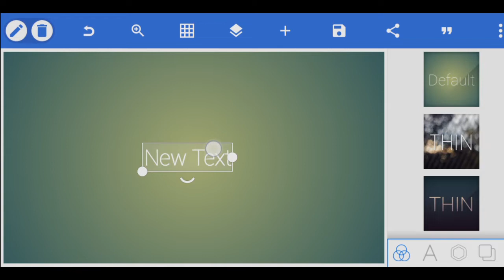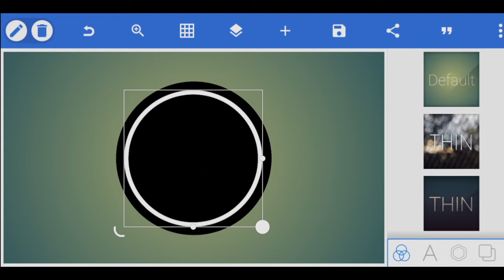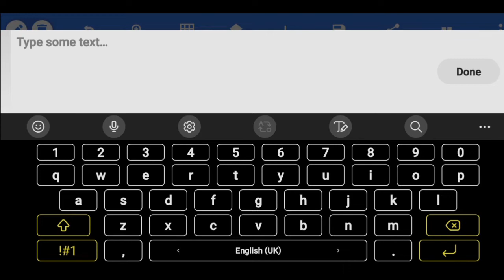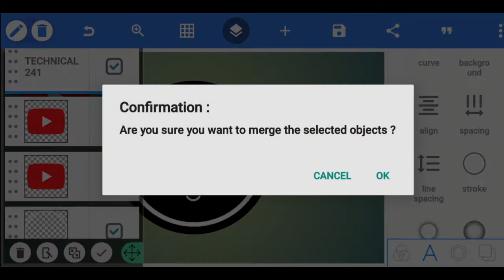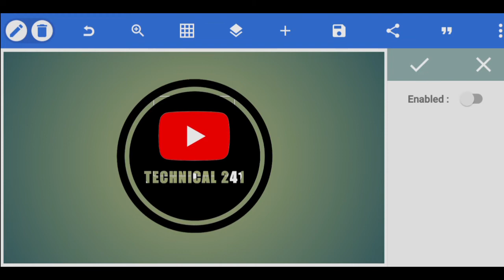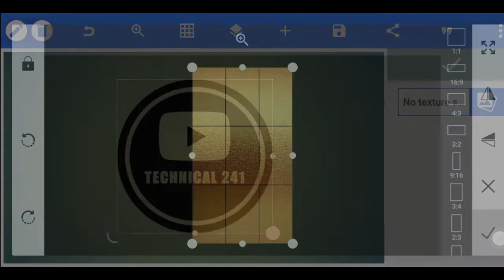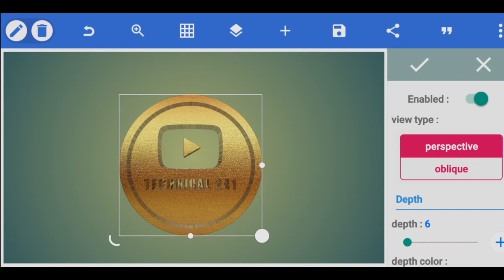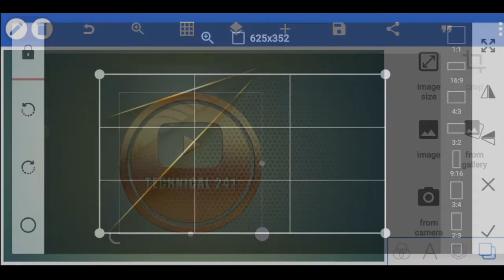Golden finish logo design || how to make logo design || in pixellab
Technical 241

How do you use pixel lab design
How can I make a logo like a pro
How can I made a logo
What is the best software for logo design
How do I make a PNG logo
Which app is best for logo
How can I make a logo for free
How do I make a logo for free app
Can I edit a logo
What is the best free logo maker
What size should a logo be
What is the use of PixelLab app
How do you blend images in PixelLab
How do you add a picture to PixelLab
How can I change my logo writing
Where can I edit logos
How do I change my text logo
Where can I download logos
How do I make a high quality logo
Which website is best for logo design
What is the best resolution for logo
What file type should a logo be
What size is a high resolution logo
How do you make a flyer in PixelLab
What is the latest version of PixelLab
How do you add shapes to PixelLab
How do you group in Pixellab
How do you use the Bezier tool in Pixel Lab
How do you change the blending mode in Pixellab
How do you save in Pixel Lab
What are the features of PixelLab
What PixelLab is all about
How do you add color in PixelLab
Who created PixelLab
Does PixelLab work on PC
Do you have to pay for PixelLab